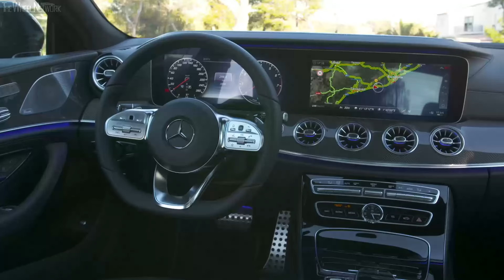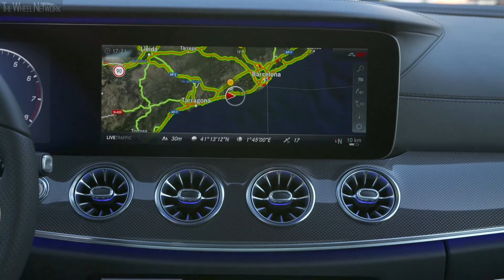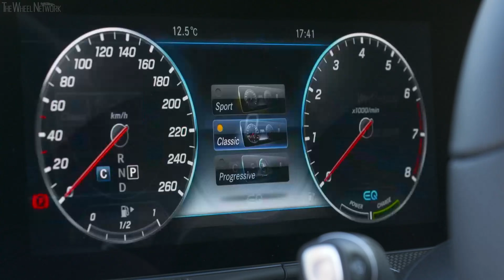2019 Mercedes-Benz CLS 450 4MATIC designo | Hyacinth Red Metallic